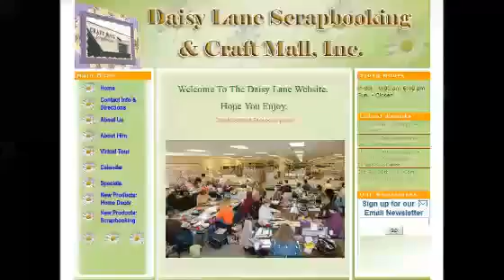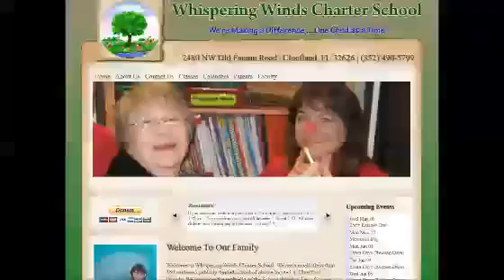Akron OH Website Design52